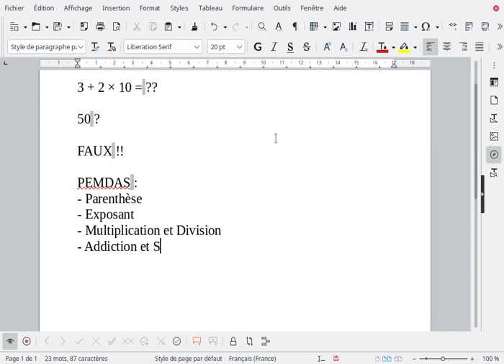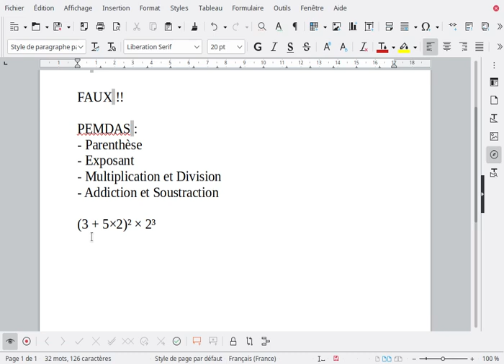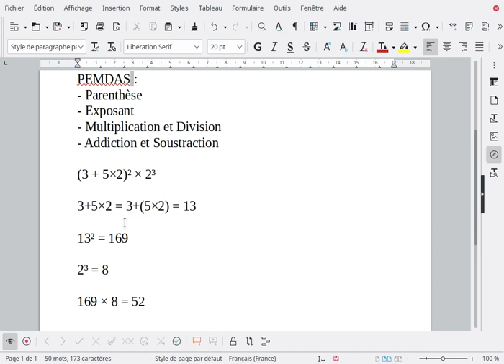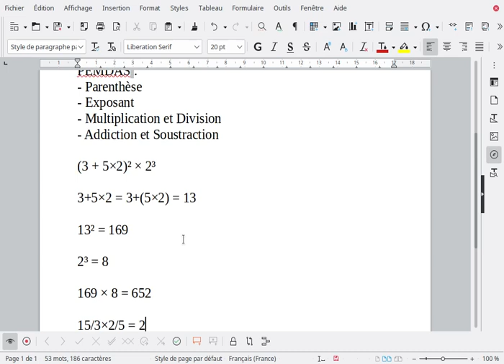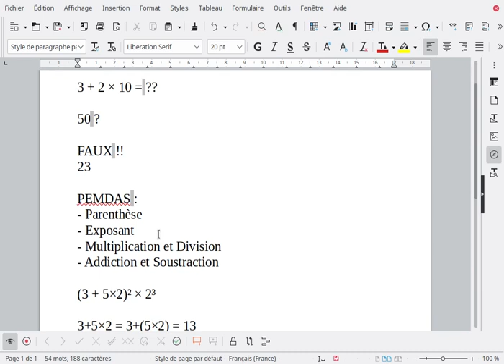[Maths faciles] Priorité des opérations de calculs arithmétiques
ERRATUM (3:10) : 169×8 = 1352 et pas 652!

Quel est le résultat de l'opération 3 + 2 × 5 ?

Comme plus de 80% des personnes vous donnerez un résultat faux.

Ce petit cours de maths vous explique quelles sont les normes de calculs mathématiques utilisable dans tous les domaines.